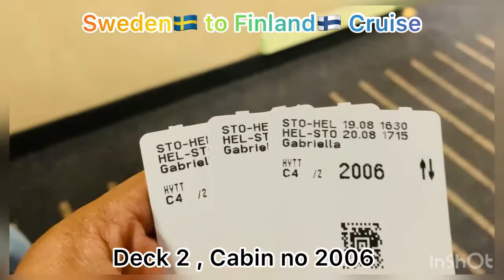Sweden to Finland by Cruise | Complete cruise tour in and out 2022